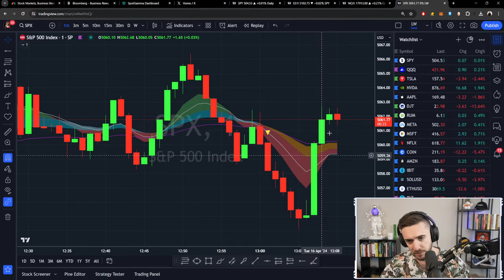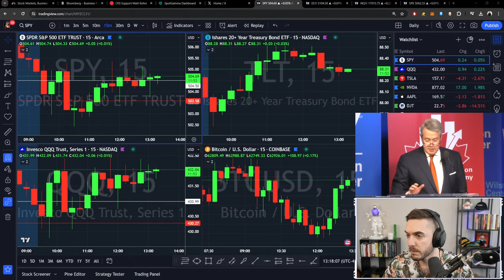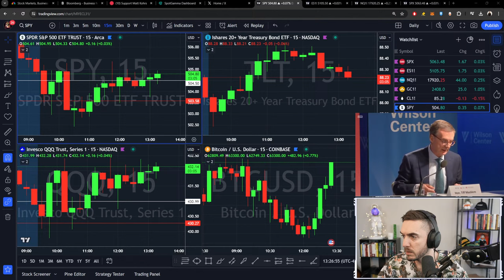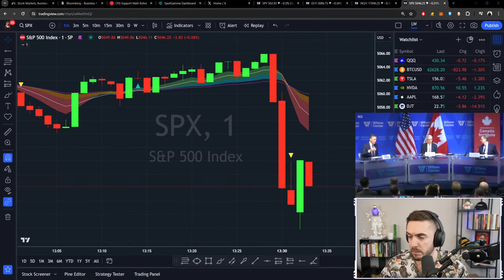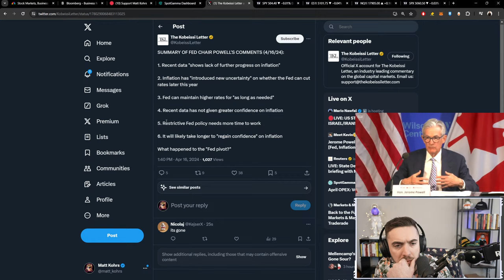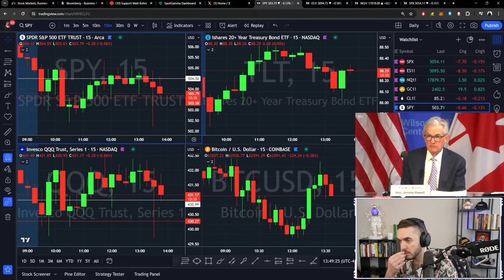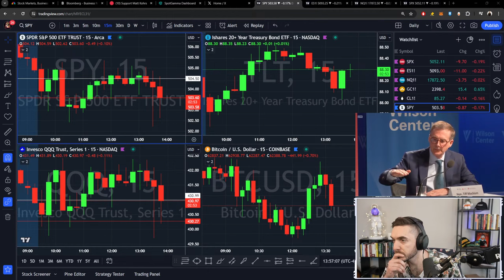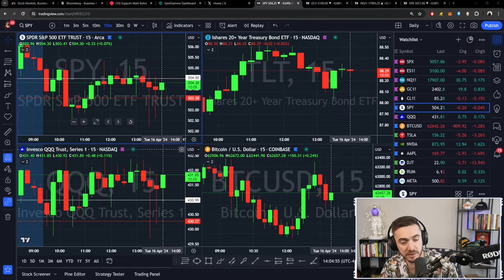Fed Chair Powell Speaks LIVE!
The Matt Kohrs Show (April 16th)

Paid endorsement for Open to the Public Investing, Inc., member FINRA & SIPC. This does not constitute investment advice. Investing involves the risk of loss, including loss of principal.

Options are not suitable for all investors and carry significant risk. Option investors can rapidly lose the value of their investment in a short period of time and incur permanent loss by expiration date. Certain complex options strategies carry additional risk. There are additional costs associated with option strategies that call for multiple purchases and sales of options, such as spreads, straddles, among others, as compared with a single option trade.

Prior to buying or selling an option, investors must read and understand the “Characteristics and Risks of Standardized Options”, also known as the options disclosure document (ODD) which can be found